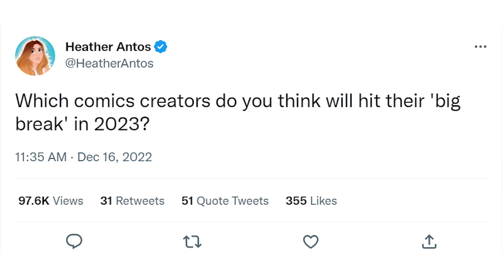SUPERKILLER VS ISOM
Vito's exciting new character SUPERKILLER has just defeated his greatest foe: Eric July's ISOM. Strangely, Vito is upset about this. See the fanart that sparked a revolution!